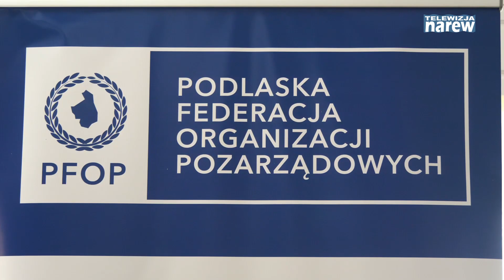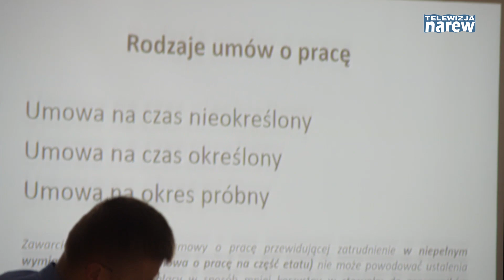Forum Podlaskiej Federacji Organizacji Pozarządowych